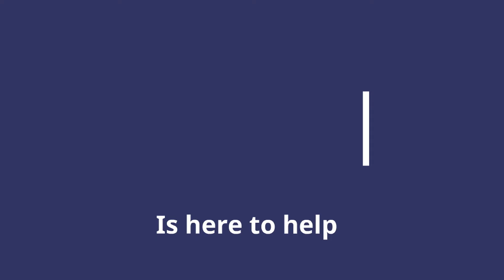HEATGAS BOILER FINANCE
Animated Video created using Animaker BOILER FINANCE